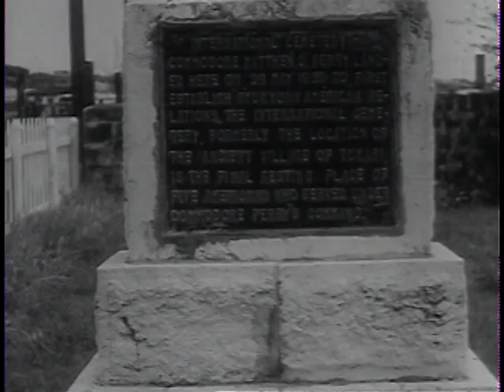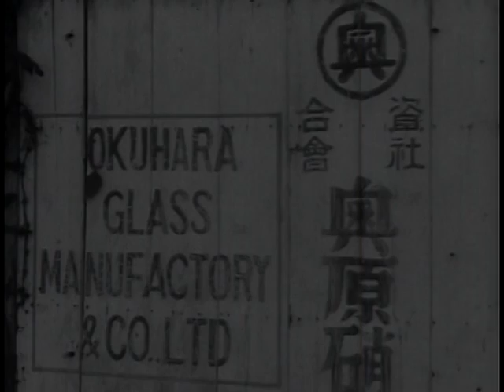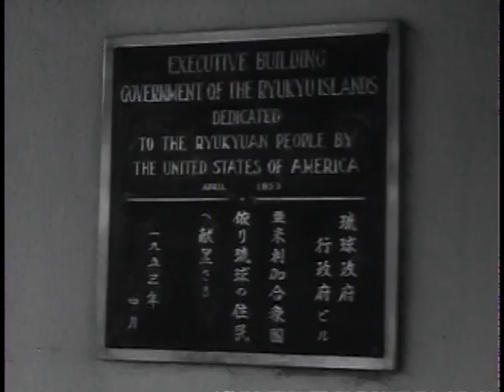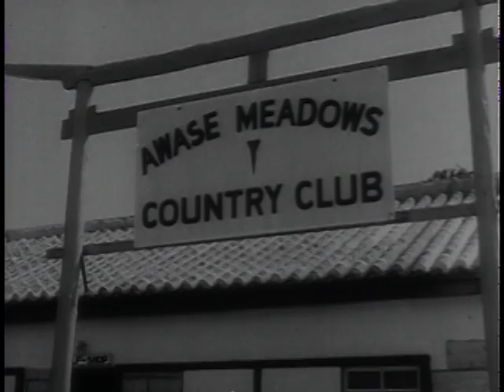Okinawa: Bastion in the Pacific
ARC Identifier 2569688 / Local Identifier 111-TV-423. "You are the first soldiers of the new German Army. The German people now belong to a partnership of the free nations of the world. Without this mutual cooperation between all free nations, the defense of one nation would be impossible." So spoke Dr. Konrad Adenauer at the opening of Germany's new military defense system. In the time which has passed since the contingent of 1000 recruits arrived in 1956, the new German Army has grown to a well-trained, well-equipped force of 175,000 men. The fact that they are both well-trained and well-equipped is due in no small part to the few hundred specialists attached to the staff of the United States Military Assistance Advisory groups, or MAAG. This week's THE BIG PICTURE is the story of MAAG's efforts in helping to create a powerful allied force from the ruins of a war-torn land. In doing so, it also produced a strong camaraderie between the men of this organization and their American advisors.The United States, in its own interest--and other free nations in their interest--have joined a system of collective security in which the efforts of each nation sustains all. The German people, who have experienced tyranny at first hand, can be expected to remain a keystone of that system. Department of Defense. Department of the Army. Office of the Deputy Chief of Staff for Operations. U.S. Army Audiovisual Center. (ca. 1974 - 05/15/1984) Made possible by a donation from John and Paige Curran.